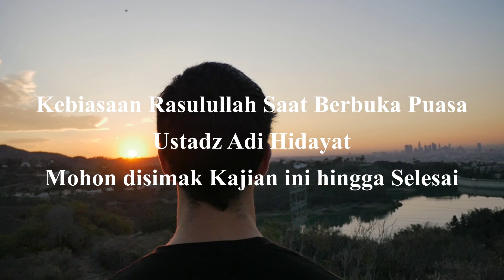Inilah Kebiasaan Nabi Muhammad SAW Ketika berbuka Puasa "Edisi Ramadhan" - Ustadz Adi Hidayat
Mohon Disimak Video kajian ini Hingga Selesai...Terima Kasih.

Kegiatan yang sering dilakukan Rasulullah saw dalam istilah islam di sebut juga sunnah, apabila kita mengikuti kebiasaan Rasulullah saw kita akan mendapatkan pahala.

Arti sunnah adalah pekerjaan yang apabila kitakerjakan akan mendapatkan pahala apabila ditinggallkan tidak apa apa

Alangkah beruntungnya apabila kita melakukan kegiatan sederhana yang mudah dan sekaligus mendapatkan pahala.
Mohon disimak Video kajian ini hingga selesai, agar tidak ada kesalah fahaman nantinya.

Dalam kajian ini juga disampaikan pesan untuk Ayah .